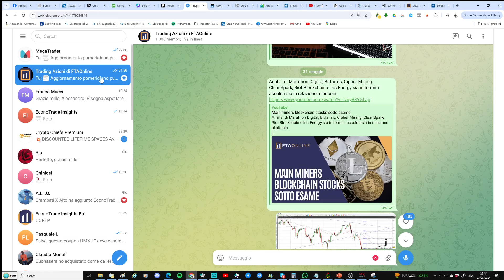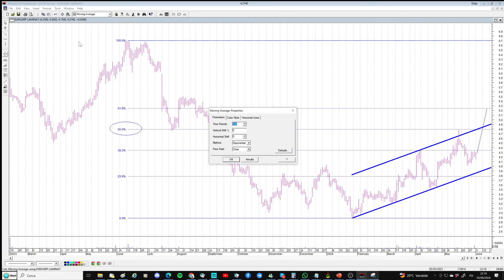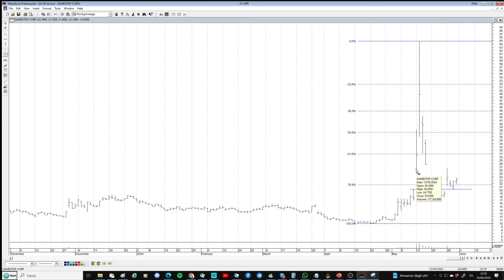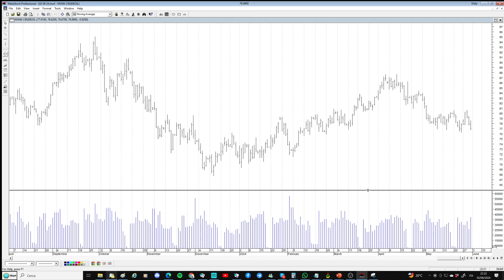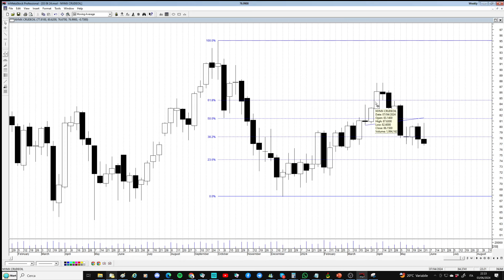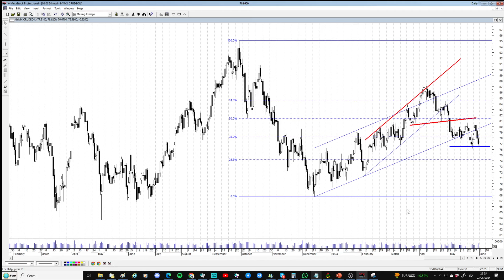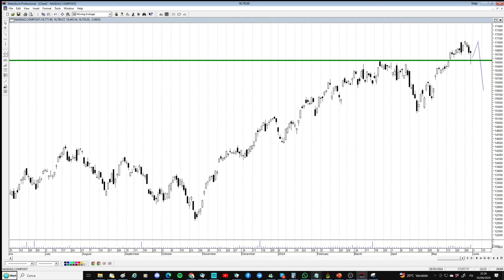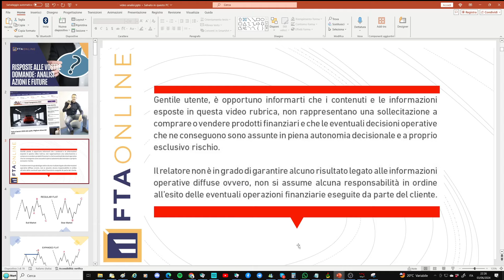👉 Azioni e materie prime sotto esame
Prendiamo spunto dalle vostre domande (potete usare i nostri canali Telegram per porle) per analizzare alcuni grafici interessanti. Attenzione concentrata su Dovalue, GameStop, Eurogroup, Indice Nasdaq, future Crude Oil, future Natural Gas.